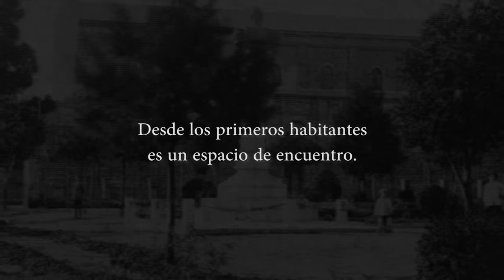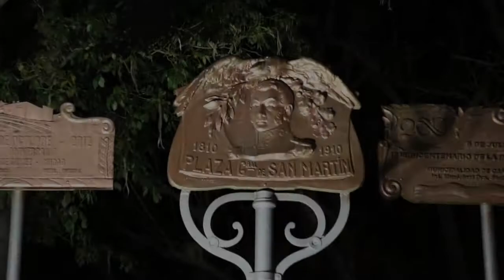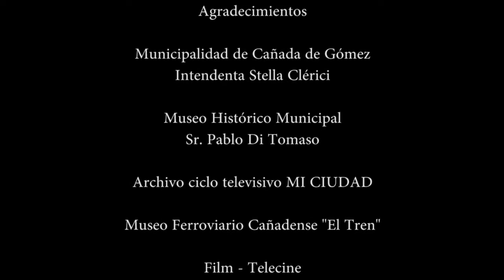Punto Digital Cañada de Gómez - "Plaza San Martín"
Síntesis: Corto documental sobre la plaza San Martin de Cañada de Gómez y los principales acontecimientos y personajes que la tuvieron por escenario.

"Contá tu historia", el primer concurso de cortos del Programa Punto Digital permitió que personas de cuatro distritos (CABA, Buenos Aires, Entre Ríos y Santa Fe) compartieran experiencias, se capacitaran en producción audiovisual y realizaran un cortometraje.

El Programa Punto Digital es una política pública federal impulsada por la Secretaría de Innovación Pública de la Nación, que tiene como objetivo la disminución de la brecha digital y el acceso libre a las tecnologías.